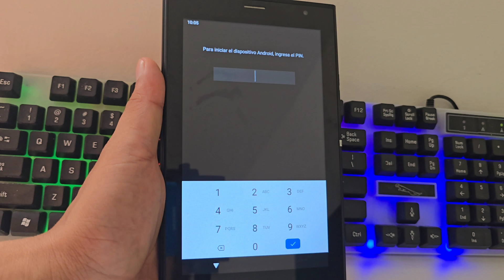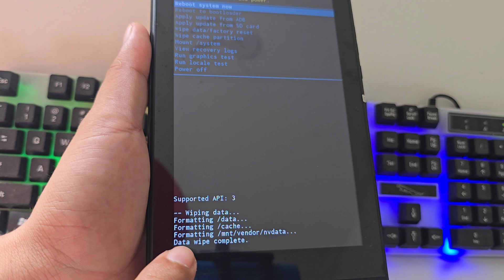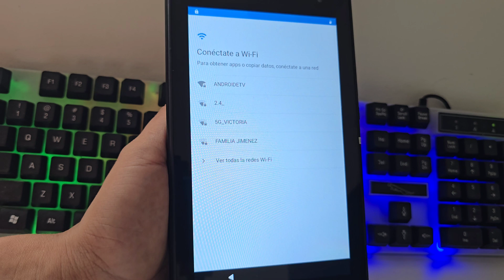Desbloquear una tablet con patron o contraseña olvidada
hoy tenemos aquí esta tablet al cual vamos a recuperar de una manera muy fácil muy sencillo sin pc ya que cuenta con un bloqueo de pantalla olvidada vamos a quitar el patron o contraseña